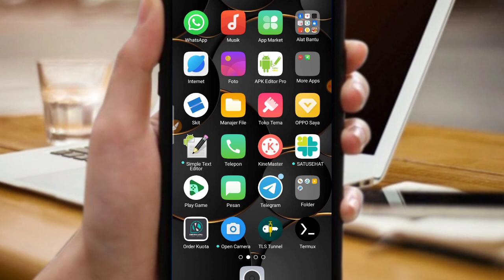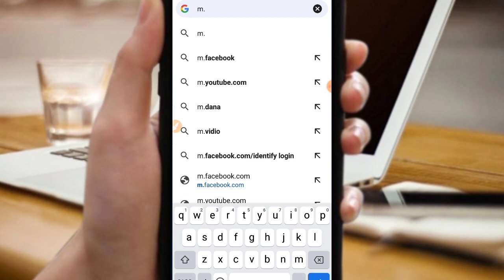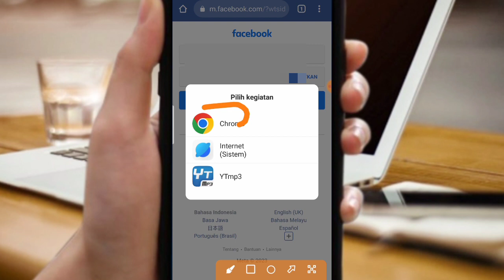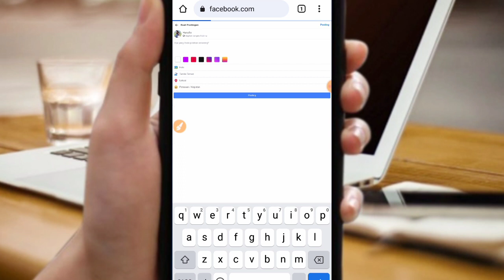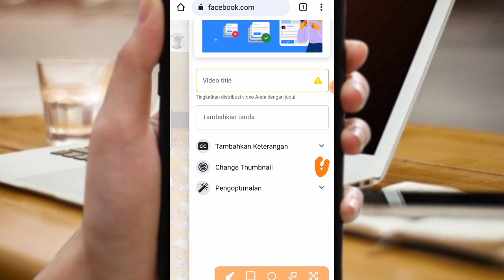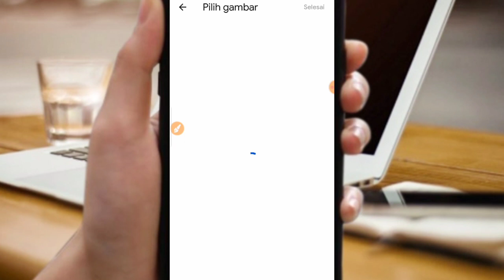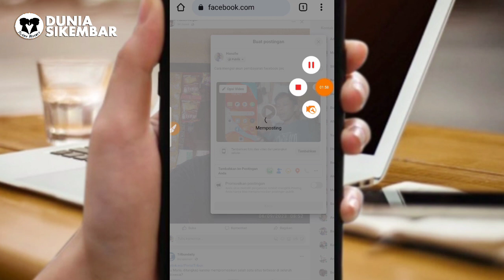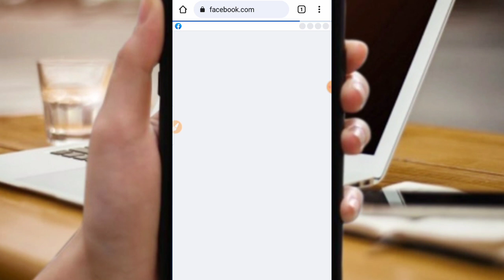Cara upload video durasi panjang file besar ke facebook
Kali ini saya memberikan tutorial bagaimana cara agar video berfile besar,di kisaran 1gb keatas bisa di upload dari hp